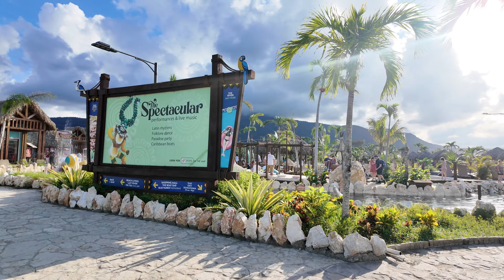Taino Bay Cruise Port Dominican Republic - Walk with Chill Music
Embark on a tranquil journey with Blue Eye Walks as we explore the breathtaking Taino Bay Cruise Port in Puerto Plata, Dominican Republic. Immerse yourself in the beauty of this tropical paradise captured with the DJI Pocket 3, accompanied by soothing chill music to enhance your relaxation experience.

🌴 Discover the hidden gems of Taino Bay as we leisurely stroll through its vibrant streets and picturesque waterfront. From the bustling local markets to the serene coastal views, this video is a visual escape to rejuvenate your senses.

🎥 Filmed with the DJI Pocket 3 for cinematic quality, this immersive walk promises a unique perspective of Taino Bay's charm and allure. Let the gentle tunes in the background add an extra layer of tranquility to your virtual getaway.